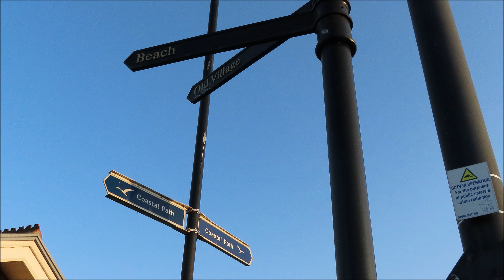Early Evening On Hope Hill - Shanklin, Isle Of Wight - March 2022 | kittikoko